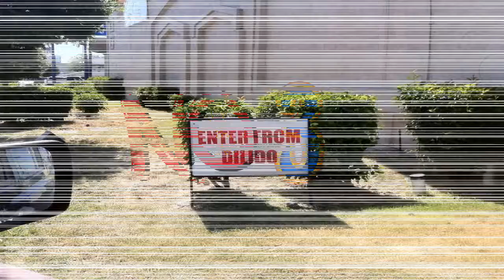10 best Optical illusions pictures dirty mind test & illusions definition part 01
10 best Optical illusions pictures-dirty mind test & illusions definition part 01

A thing that is or is likely to be wrongly perceived or interpreted by the senses.Dirty Illusions Photos  That Will Prove You Have A Dirty Mind. It's alright to concede that you have a filthy personality.

Top 10 Dirty Illusions Photos That Prove You Have a Dirty Mind Dirty mind test 2017

10 best optical illusions 3d art scary optical illusions ever in the world funny optical illusions